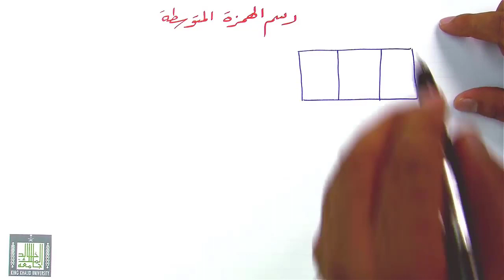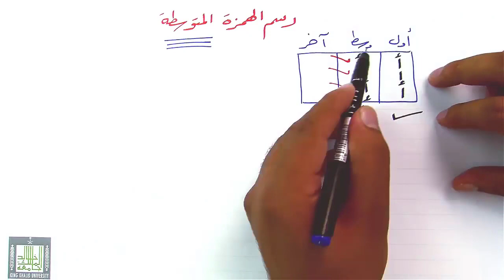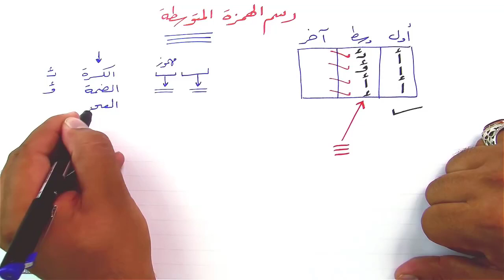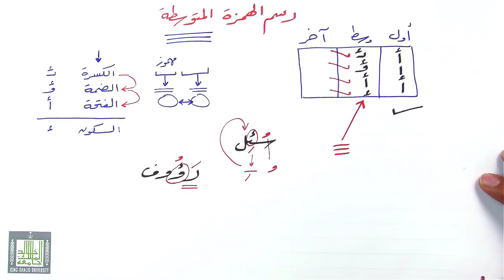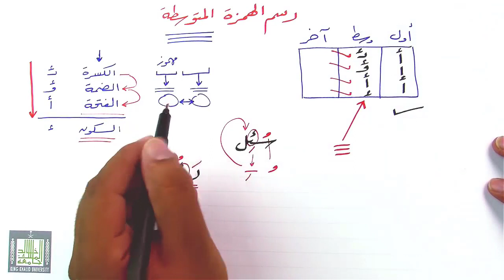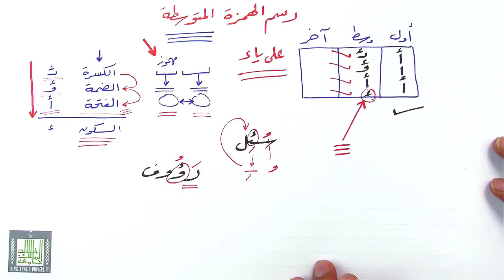رسم الهمزة المتوسطة مقدمة